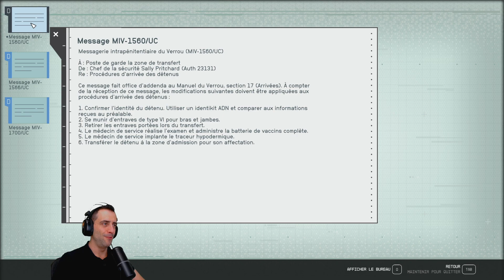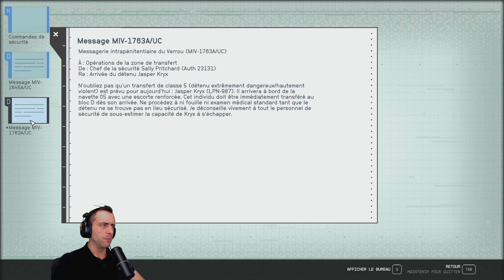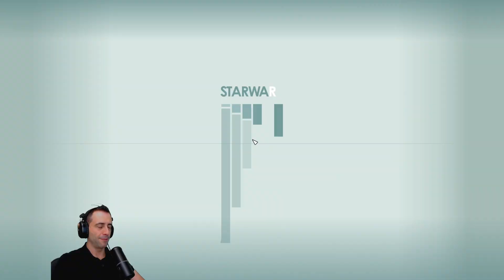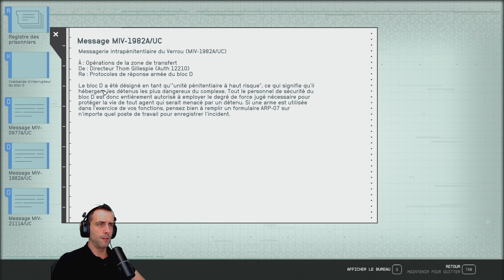Starfield - Ep.22 - À la recherche du One Piece [FR]